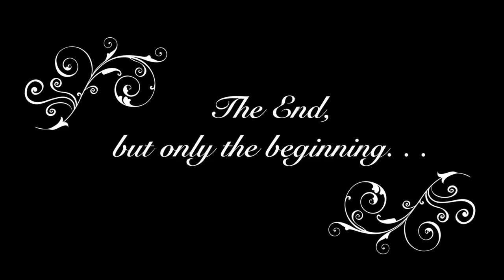Natalie De La Torre Film Timeline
This video is about Natalie De La Torre Film Timeline